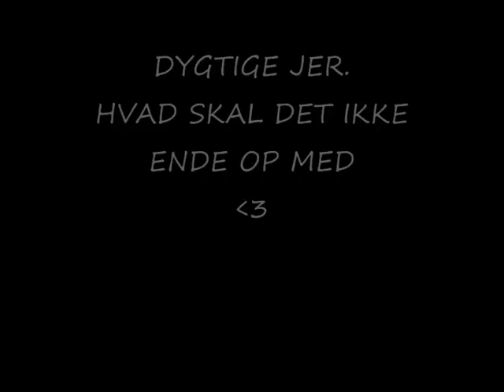Nete og Tasty på kursus i Ringsted 16.2.2013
I er bare så dygtige..Når man tænker på du kun har haft hende i 2 måneder,så er det edderdylme FLOT, det I laver sammen..